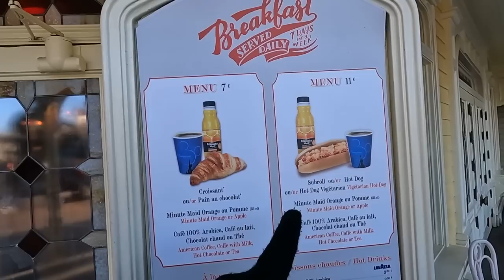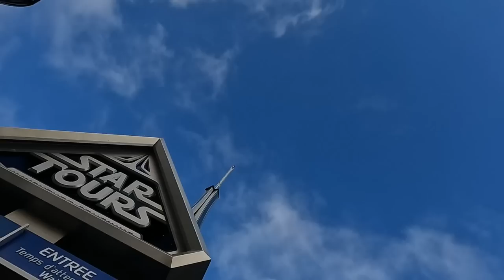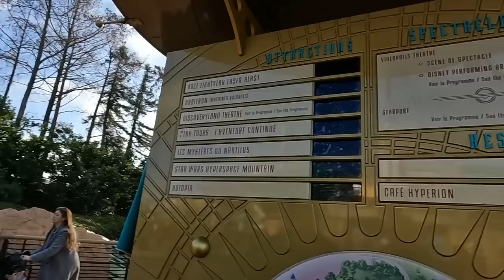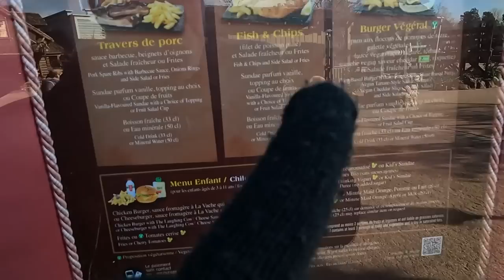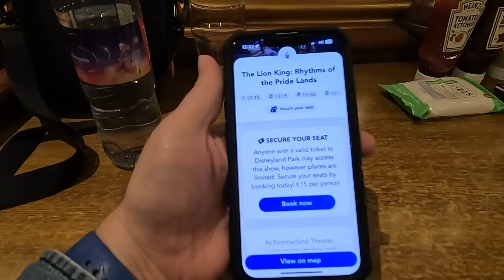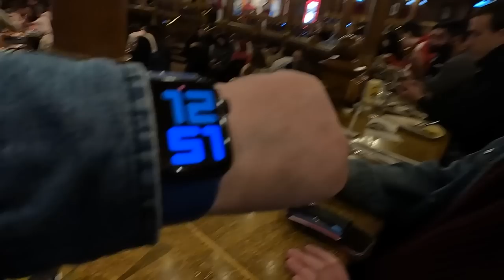First Ones Into Disneyland Park || Disneyland Paris Day 1 || Double Big Thunder 🎢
Hello you!
It's our first full day and we are up and out crazy early. It's a frosty morning and we didnt think through our clothing choices.

Somehow we are at the front of the line for Extra Magic Time. And getting it at 8:30 really made a difference to what we could get done. We're greeted by Mickey and Minnie and then head to Big Thunder Mountain for the first manned ride of the day. And the, because it's not busy, we ride it again.
We then head to Peter Pan's Flight where we capture the smallest snippet of the ride as we turned the camera off when we thought we had turned it on. Amateurs, amateurs!!!

Then it's a date with Captain Jack Sparrow...and Cinderella, or her carriage to be precise... although some would say it's more an undercarriage...

Time to warm up with a hot breakfast time beverage at Casey's Corner before back in the hot seat over at Autopia for a pootle around the French countryside.

The Adventure Continues with a ride on Star Tours before we head to Main Street Station to ride the Disneyland Railway for a lap around the park.

It's lunchtime so we head to The Lucky Nugget and are super surprised at how chilled the dining experience is - and how good a meal we get.

With food in our bellies we head over to the Frontierland Theatre for the stunning Lion King Rhythms of the Pride Lands musical show... it's all the songs from the Lion King with some dancing and acrobatics, and it is beautiful. A proper treat.
By now we've been out and a bout for a six hours - our limit!
Why not hit the 'notification' bell so that you dont miss any vlogs.

Chapters
0:00 Hello you - Up early for Magic Time
2:00 First in the park!
3:00 Rinsing Extra Magic Time
4:09 Frozen Big Thunder
5:10 Big Thunder Take 2
6:38 Peter Pan and Pirates
8:11 Hunting for Hot Drinks
9:12 Naked Attraction DLP
10:30 Breakfast at Casey’s Corner
12:26 Discoveryland Driving Miss Daisy
14:08 Not rushing to Star Tours
16:36 Riding a train before lunch
18:29 Lunch at The Lucky Nugget
22: 06 Off to find The Lion King Rhythms of The Pride Lands
22:47 Showtime!
25:51 End of our amazing morning

Advert:
If youre interested in checking out David's Scentsy store the click through here for all you Scentsy home fragrance needs!
or have a mooch around Mr David Made At Home - David's artisan range of home fragrance wax melts:
/Advert Ends

Having a difficult time and need a bit of support? It’s okay if you do, we all do sometimes.

If you have some spare cash - even the smallest amount you can afford will make a huge difference - then consider making a donation to CALM here:

We make no money from any of the sales. All profits are donated to CALM.

Thank you for any donation or purchase that you might make.